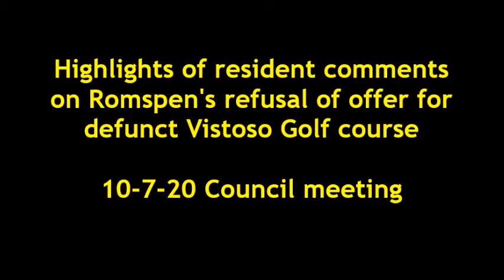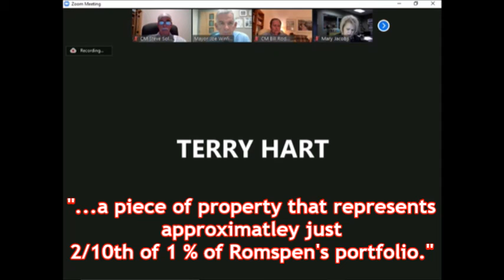10 7 20 Vistoso Golf residents are fed up with Romspen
Highlights of speakers expressing their opinions & asking for Council help as Romspen backs out of their commitment to accept Fair Market Value for their defunct golf course.